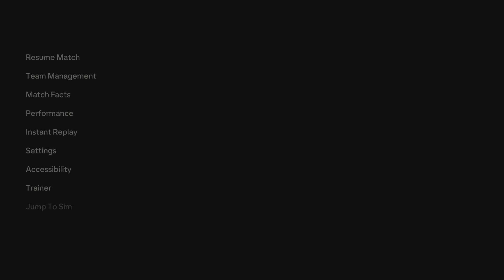EA SPORTS FC 24 Crystal Palace Vs Man Utd FA CUP FINAL